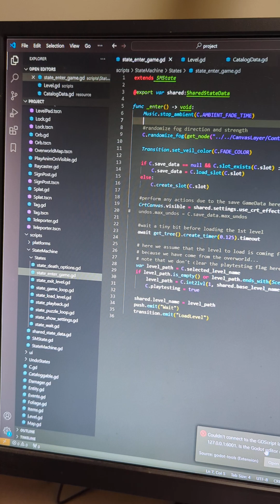Fix vscode godotengine Language Server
Trouble making VSCode work with Godot's language server?
Missing the wonderful code completion?
Perhaps this quick tip can help.